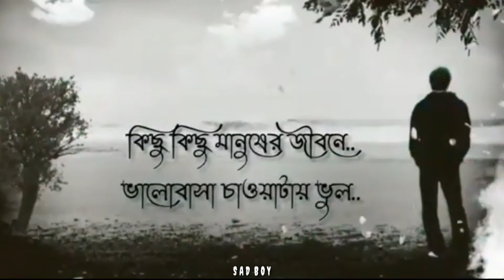kisu kisu manusher jibone Bangla whatsapp video 🖤SAD BOY🖤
kisu kisu manusher jibone Bangla whatsapp video

 🖤SAD BOY🖤

piliz subscibe